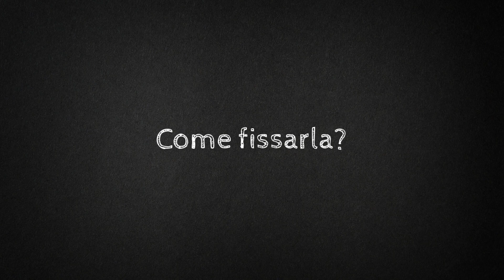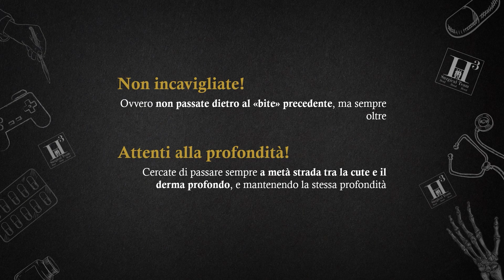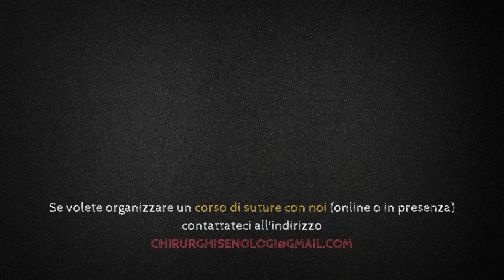I segreti dell'intradermica perfetta | Surgery&Chill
Un video di ripasso in cui vediamo alcuni tricks per far venire perfetta una sutura intradermica!

👩‍🏫Codice FEDERICO150: 150€ di sconto per i corsi Alphatest SSM Masterclass/Premium
👨‍🏫Codice FEDERICO50: 50€ di sconto per il corso Alphatest SSM Essential